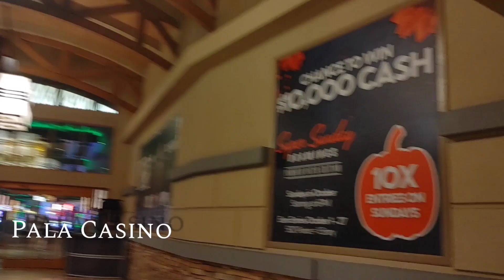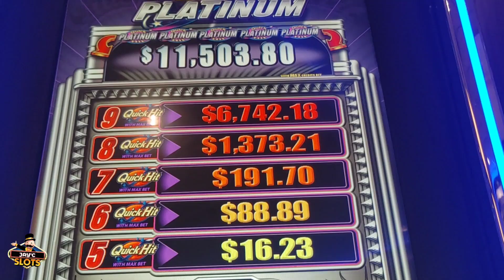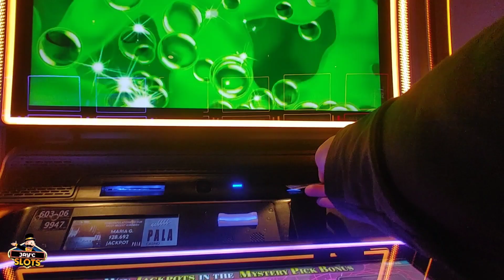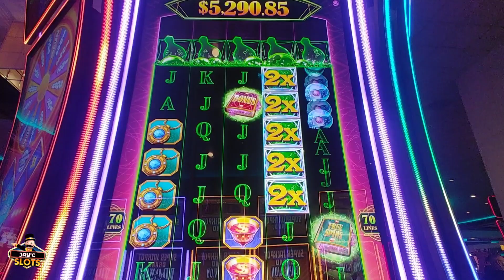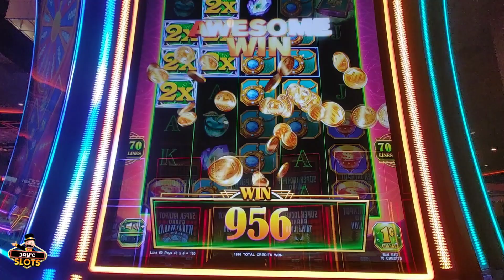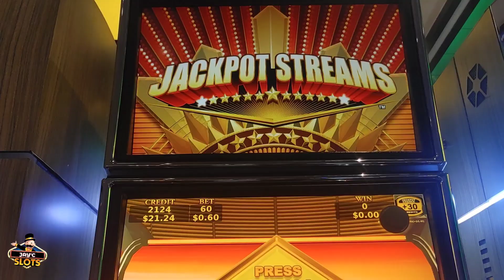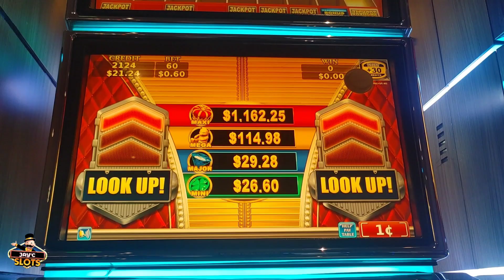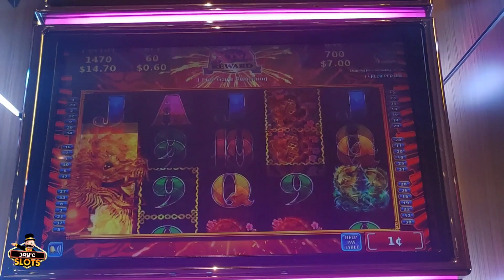Lets gamble at Pala Casino Resort along with JAY'C SLOTS.🙌